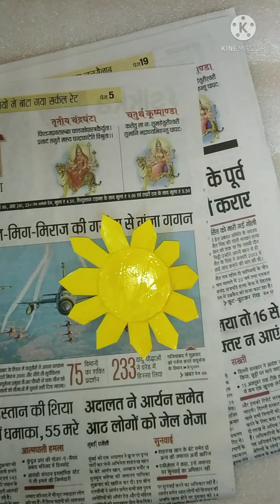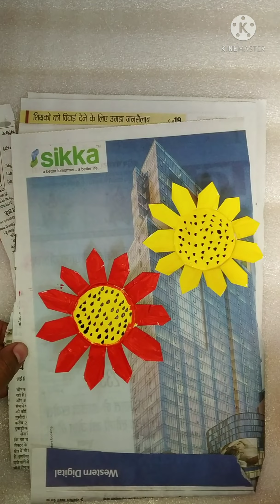🌻making sunflower painting with disposal glass /waste material craft/easy craft for kids 🌻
Bhawna: best out of waste, how to reuse disposal tea glass, reuse waste disposal glass, best out of waste ideas, teacup reuse, craft ideas, best out of waste tea cup, best out of waste craft ideas, how to make, how to, disposal tea glass, disposable glass reuse idea, diy, reuse, do it yourself, crafts, waste, recycle, life hack, disposable glass craft, waste material craft ideas, best, craft, ideas, creative ideas, plastic, diy projects, Artkala paper glass craft easy, paper glass craft work, paper glass craft flower, paper glass craft ideas, craft made by paper glass, disposable paper glass craft, 5 minute craft paper glass, sunflower craft, flower making, best out of waste, paper glass reuse love birds wall hanging, wall hanging Craft Ideas, wall hanging ideas, best out of waste, love birds, wall decoration ideas, home decoration ideas, wall Hanging, craft, craft ideas, rb creative world, wall art, tree wall hanging, tree wall decoration ideas, tree wall decor, diy wall hanging craft ideas, paper craft, paper crafts, love birds wall decoration, paper wall hanging ideas, easy wall hanging ideas, switch board Decoration